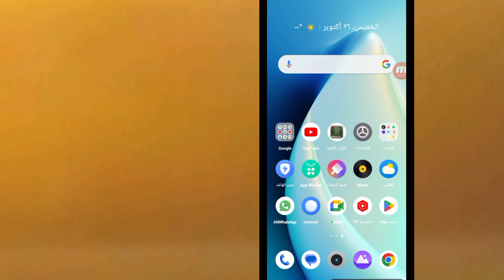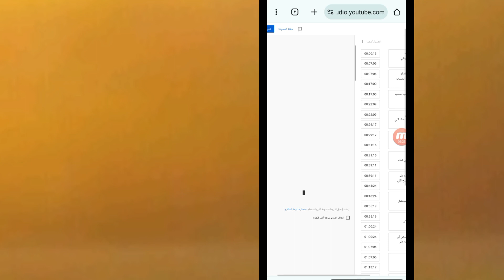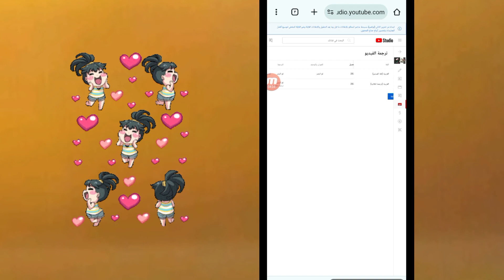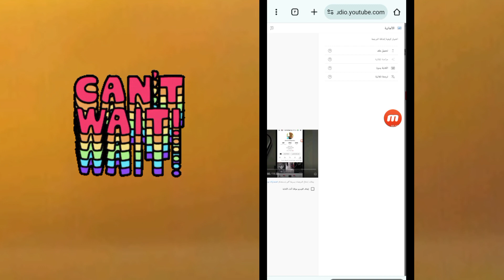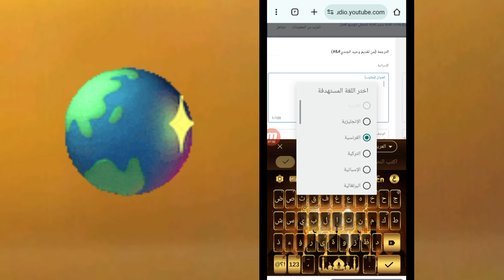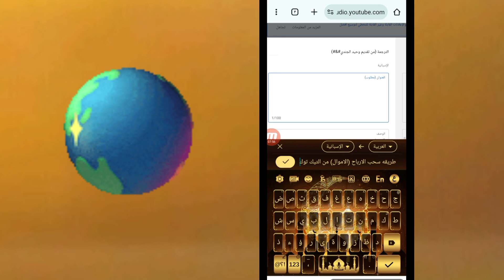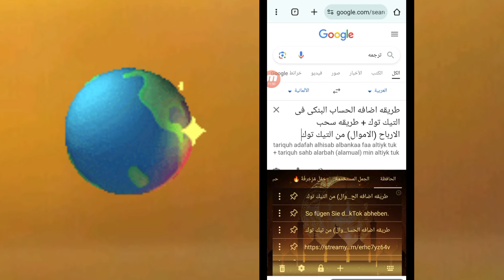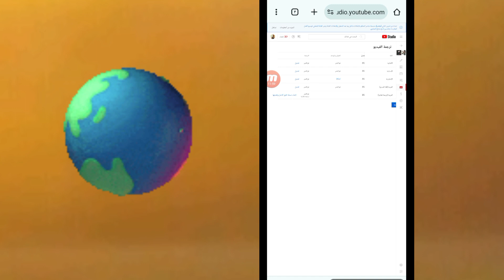افضل تحديث فى تاريخ اليوتيوب لزيادة المشاهدات اعملها في كل فيديوهاتك من الهاتف بكل سهوله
افضل تحديث فى تاريخ اليوتيوب لزيادة المشاهدات اعملها في كل فيديوهاتك من الهاتف بكل سهوله افضل تحديثات اليوتيوب 2023 ترجم فيديوهات قناتك علي اليوتيوب الى أي لغة فى العالم بالهاتف
في هذا الفيديو، سنتعرف على أفضل تحديثات اليوتيوب لعام 2023، بما في ذلك ميزة ترجمة فيديوهات اليوتيوب إلى أي لغة في العالم بالهاتف. هذه الميزة الجديدة ستساعدك على الوصول إلى جمهور أكبر وزيادة مشاهداتك على اليوتيوب.

في هذا الفيديو، سنشرح لك كيفية استخدام ميزة ترجمة فيديوهات اليوتيوب بالهاتف، وكيفية التأكد من دقة الترجمة. كما سنقدم لك بعض النصائح والحيل لتحسين تجربة ترجمة فيديوهات اليوتيوب.نعم الان يمكن ترجمة فيديوهات اليوتيوب الى جميع لغات العالم بطريقة تلقائية وفى اقل من دقيقة واحدة مما يساعد فى زيادة المشاهدات والاشتراكات والارباح فى قناتك

شاهد هذا الفيديو الآن واكتشف كيف يمكنك ترجمة فيديوهات قناتك على اليوتيوب إلى أي لغة في العالم بالهاتف!
عناوين اخري لهذا الفيديو :
ترجمة فيديوهات اليوتيوب
تحديثات اليوتيوب
ترجمة تلقائية
ترجمة صوتية
ترجمة فيديوهات اليوتيوب بالهاتف
ترجمة فيديوهات اليوتيوب
ترجمة فيديوهات اليوتيوب لأي لغة
افضل تحديثات اليوتيوب فى 2023 .
تعرف على تحديات اليوتيوب الجديدة .
ترجمة فيديوهات اليوتيوب إلى أي لغة في العالم بالهاتف

● ما عليك سوى الانتساب إلى هذه القناة للاستفادة من المزايا:
                             ـــــــــــــــــــــــــــــــــــــــــــــــــــ
                             ● ●    (فيديوهات مهمه )     ● ●

ــــــــــــــــــــــــــــ
ــــــــــــــــــــــــــــــ
ــــــــــــــــــــــــــــــ
╔ ஜ۩☢۩ஜ ╗